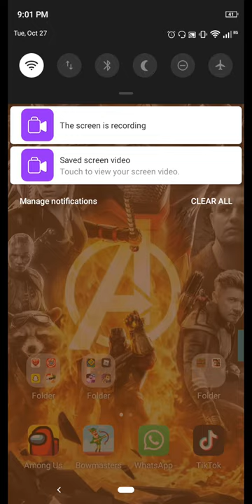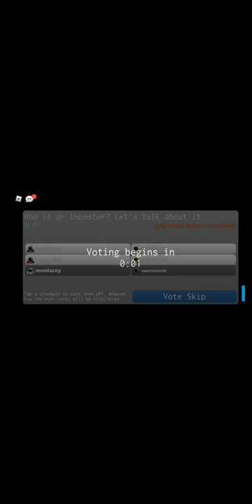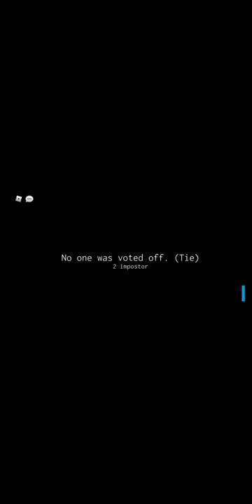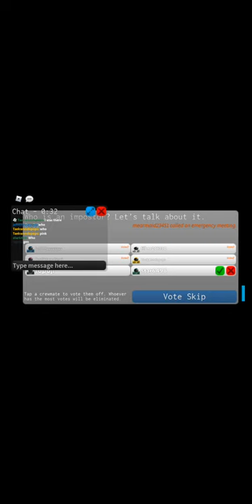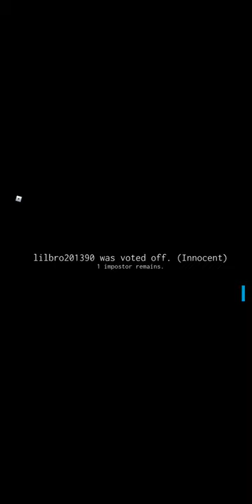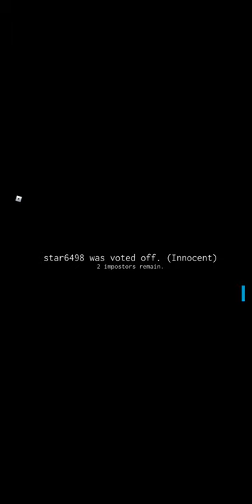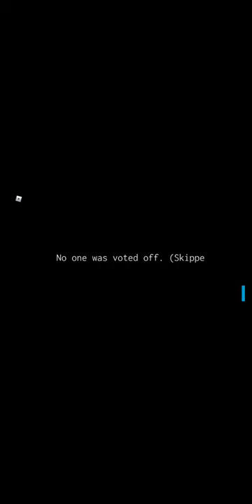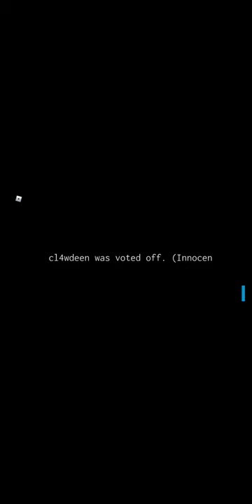roblox among us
featuring kk Gamez le best go give her a cheeky sub